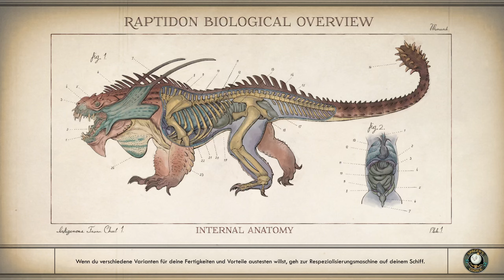The Outer Worlds #76 Eine letzte Sidequest auf Gorgon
Wir fliegen ein letztes mal nach Gorgon. Der werte Herr Roscoe Clanton ist auf der Suche nach Aufnahmen. Davon haben wir schon welche und holen nur schnell die Letzten. Dann können wir Gorgon hoffentlich für immer hinter uns lassen.